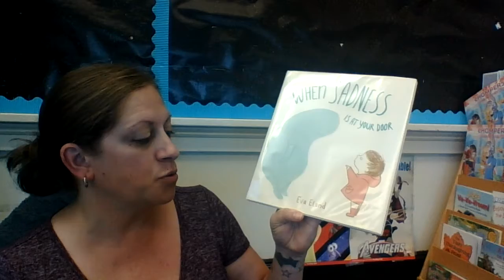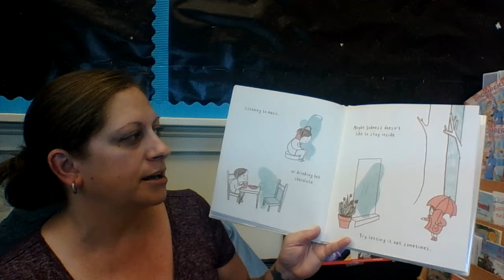When Sadness is at your door?